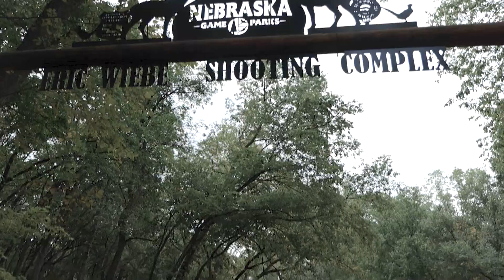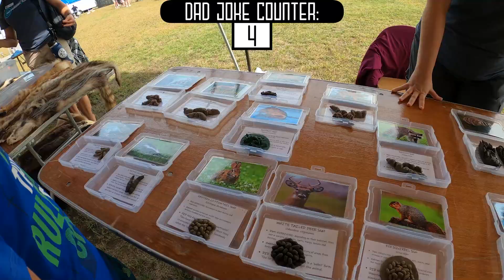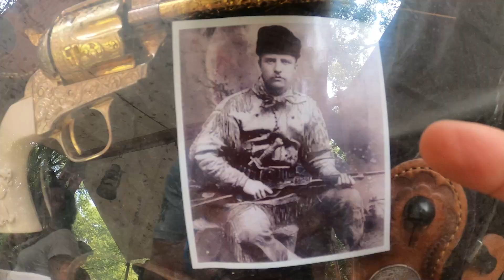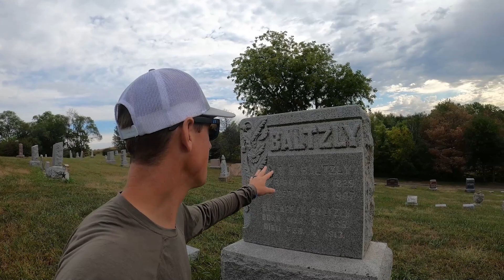Tiny Town, HUGE Event | Gould Brothers VLOG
Tiny Town, HUGE Event | Gould Brothers VLOG This is a very special show for us. The Missouri River Expo at Ponca State Park has always treated us well. It's special to us because through this event, we have been able to meet and connect with relatives that we did not even know existed until we started going down to this Expo in Eastern Nebraska. The Gould family heritage runs deep in this part of the country. Through growing relationships with these relatives, we've learned a lot of Gould family history! We hope you enjoy this amazing event, the awesome show, and some Gould family behind-the-scenes! If you ever get the chance to visit, we'd highly recommend!

GO-TO ON THE RANGE PRODUCTS

Now pull that trigger and shoot for your dreams,

The Gould Brothers